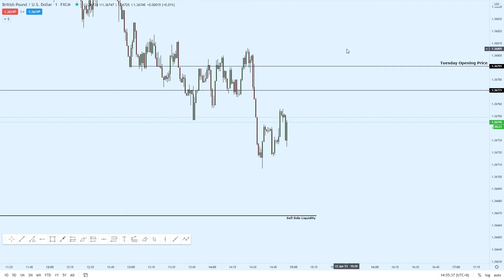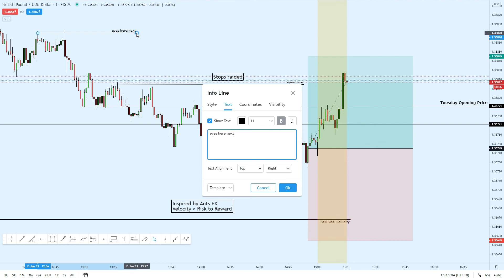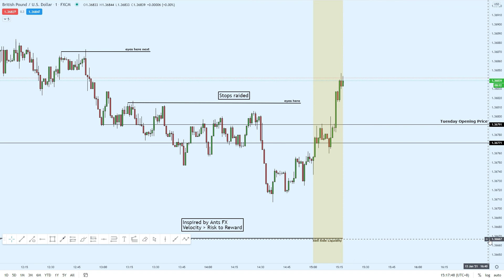Shaundy Uses Compound Interest: GBPUSD Series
In this video series, I will demonstrate live executions on GBPUSD using a risk to reward of 1 to 1 combined with high probability trade set ups.

Also, there is no audio in this one